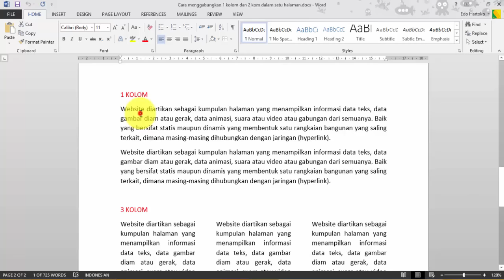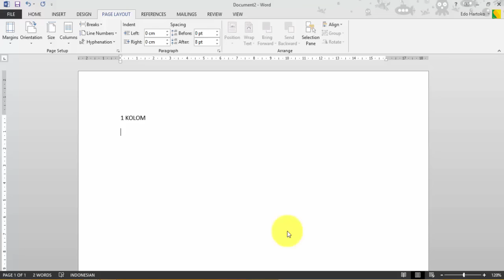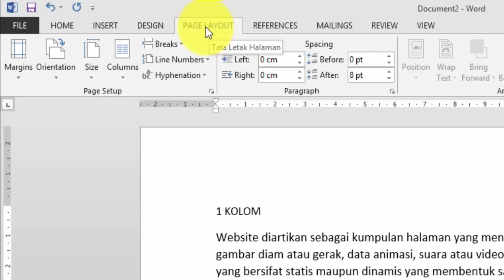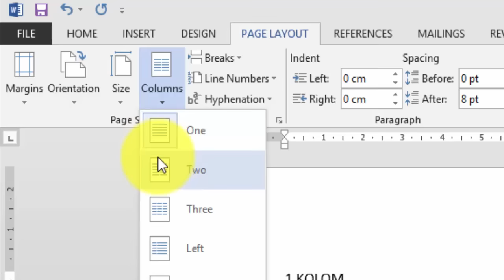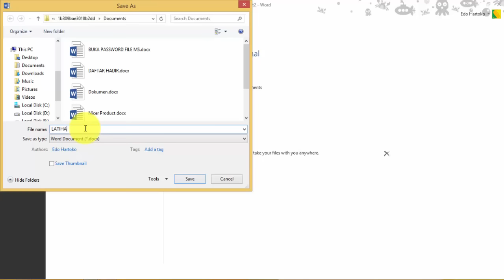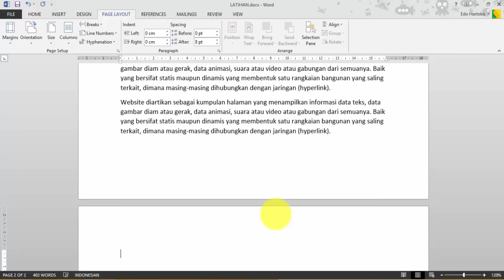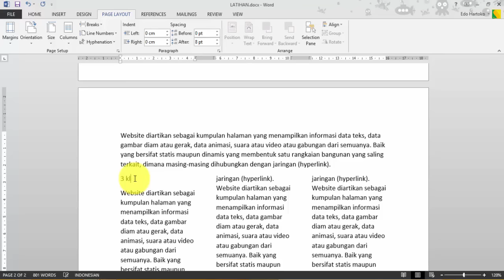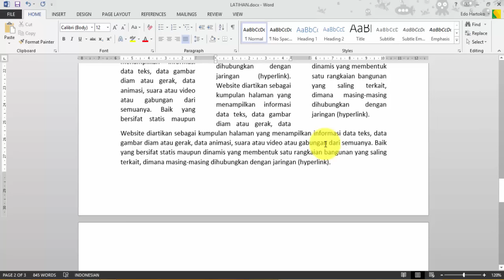Cara membuat 1 kolom dan 2 kolom dalam satu halaman Microsoft Word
Ingin belajar membuat website ? Hubungi 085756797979, 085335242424 atau 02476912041